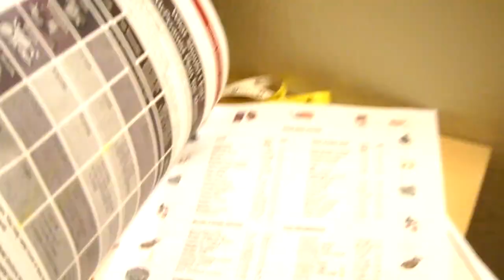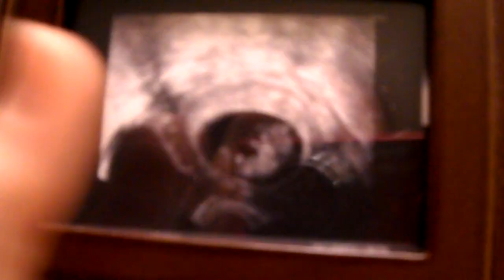11 weeks pregnant